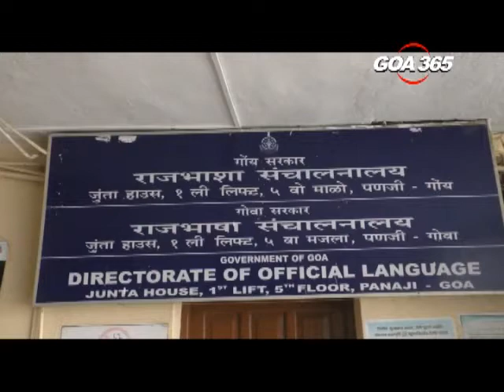10 books inaugurated at 'Raj Bhas' Day. Is this enoug